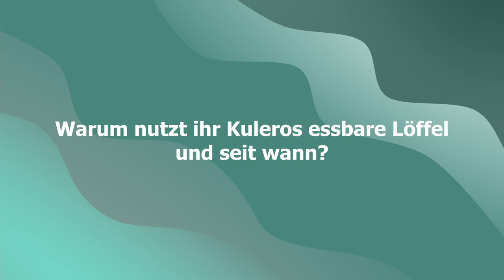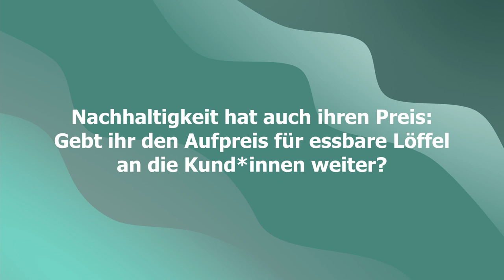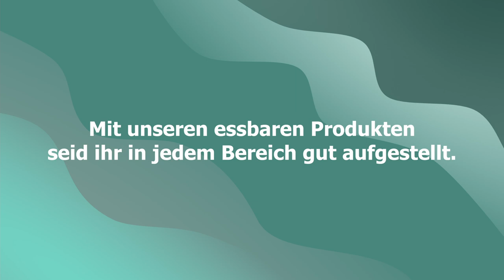"Eisfieber" Göttingen: Wie essbare Löffel von Kulero uns nachhaltigen Eisverkauf ermöglichen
Die Eisdielenkette "Eisfieber" setzt in Göttingen auf unsere essbaren Löffel, um Plastikmüll zu vermeiden und ihren Kund*innen gleich noch ein Highlight zum Eis dazuzugeben.
Janine Hottenrott ist Teil der Geschäftsleitung bei dem modernen Unternehmen und gibt einen Einblick, wie Löffel von den Kulero bei den Kund*innen ankommen.
Einweg ohne Müll!